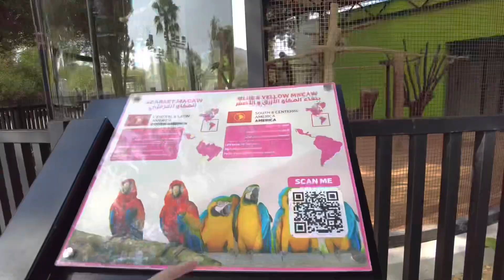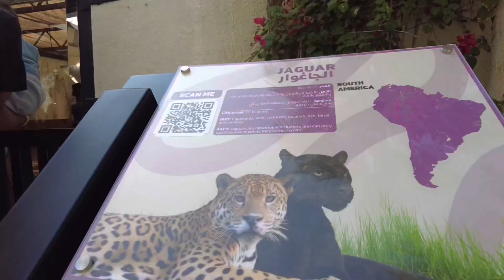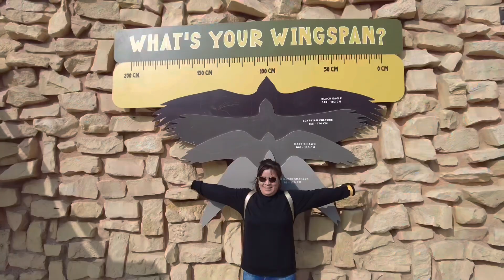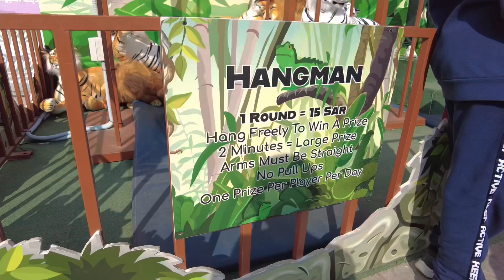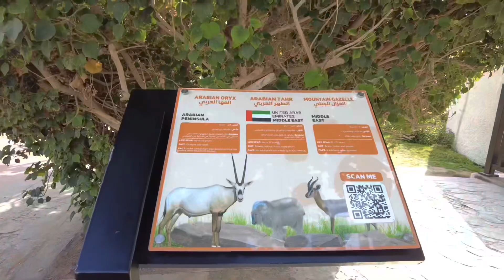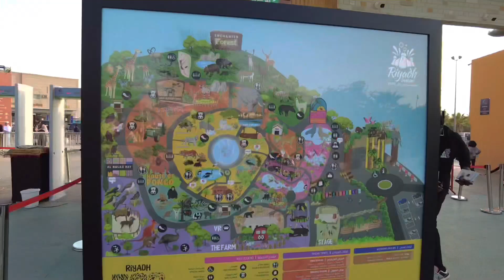New Riyadh Zoo Malaz | Saudi Arabia’s Biggest Zoo | Riyadh Season 2022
New Riyadh Zoo Malaz | Saudi Arabia’s Biggest Zoo located at Al Malaz Riyadh - Buhay OFW Riyadh Saudi Arabia - Episode 4